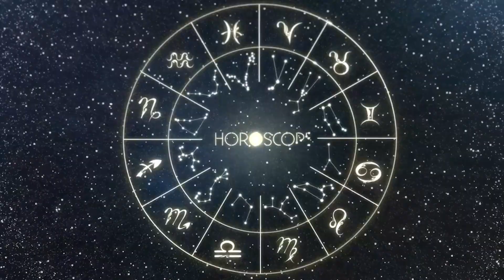Horóscopo do dia LIBRA 23 de Setembro, 2023